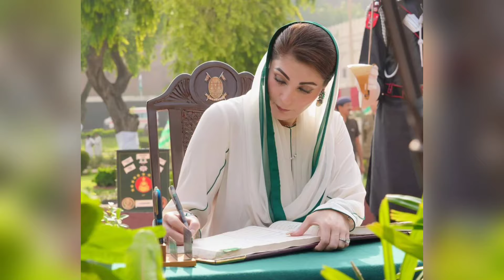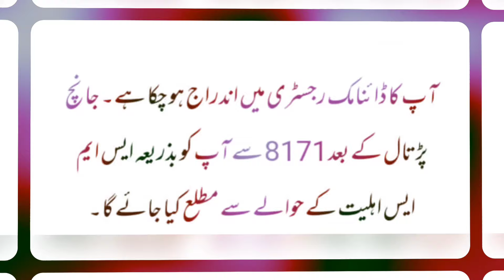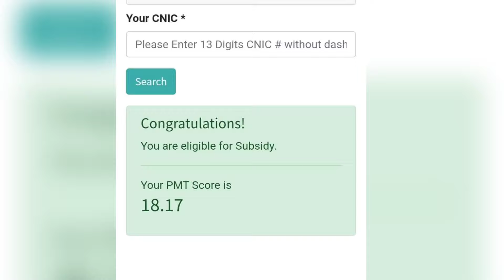No NSER ! Apni Chat apna Ghar Program 2024 | 8171 Ehsas Program | Apni Chat Apna Ghar Program Apply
Online Apply Apni Chat apna Ghar 2024 | apni chat apna ghar scheme apply apna ghar apni chat programOnline Registration Apna Ghar-Apni Chaht Program

bank of punjab apna ghar scheme 2024 last date
cm punjab apni chat apna ghar